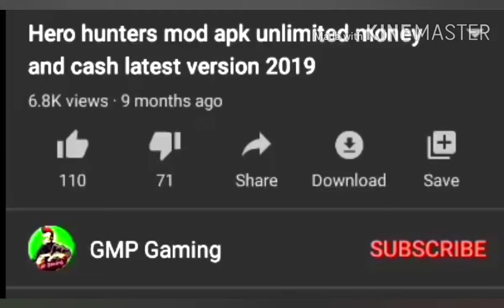Call of duty mobile | Team Death match | Cod mobile Gaming#79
Call of duty mobile | Team Death match | cod mobile#79

CALL OF DUTY MOBILE - Squad Gameplay .SOAP BROTHERS VS LEGENDARY SQUADS IN CALL OF DUTY MOBILE BATTLE ROYALE!Call Of Duty Mobile 15 Kills Solo Squad Gameplay | CODM Battle Royale.Call of Duty Mobile Tips and Tricks Bangla [কল অফ ডিউটি মোবাইল টিপস এন্ড ট্রিকস].Call of Duty Modern Warfare: Warzone Battle Royale Solo Gameplay (No Commentary).Call of Duty Mobile - HOW TO GET 2000 FREE COD POINTS DAILY!Call of Duty Modern Warfare: Warzone Battle Royale Solo Gameplay (No Commentary).*Call Of Duty Modern Warfare*|| Apk +Obb || For Android & Ios || Earn WarZone Coin For CODM ||100MB]Download COD BOZ PPSSPP | Call Of Duty Black Ops Zombie In PPSSPP | High Compress | Android |🔴 LIVE] Call of Duty Mobile |Battle Royale | INDIA | Emulator By Bluestacks.Pubg Mobile VS Call of Duty Mobile Comparison.

Which one is best?Call of Duty Mobile Battle Royale Tips & Tricks - Everything You Need To Know!!How To Play Call of Duty Mobile in Hindi. Hindi.BEST CONTROL SETTINGS - BATTLE ROYALE (BR MODE) | CALL OF DUTY MOBILE | COD | TAMIL.How To Fix Call Of Duty Mobile Sorry There Was An Error During Google Play Download | COD Mobile.NEW* HOW TO GET MANTA RAY FOR FREE IN CALL OF DUTY MOBILE BATTLE ROYALE!Call of Duty: Warzone Gameplay (PC HD) [1080p60FPS.Call Of Duty Mobile How To Kill Faster! My Controls!Call of Duty Mobile : Legendary ranked full gameplay ~ Heaven.OFFICIAL COD MOBILE SEASON 9 RELEASE DATE... (IT'S FINALLY HAPPENING).NEW MAP HIGHRISE SECRET LOCATIONS (CRAZY SPOTS FOR SNIPERS) - COD Mobile Season 8.This is the BEST LOADOUT in COD Mobile...How to find your PERFECT SENSITIVITY! Call of Duty Mobile.